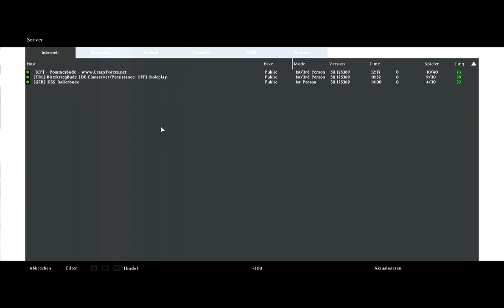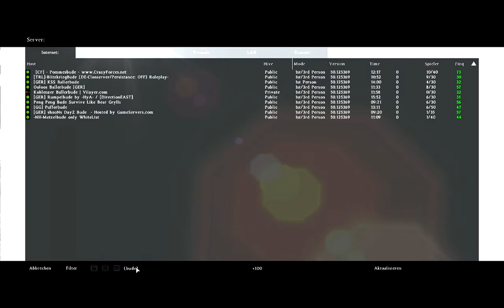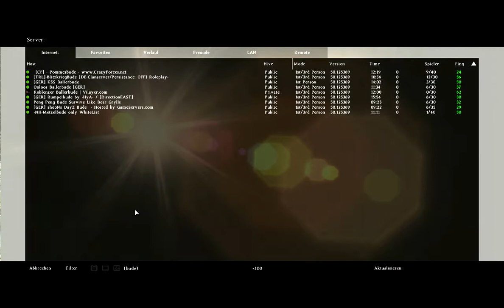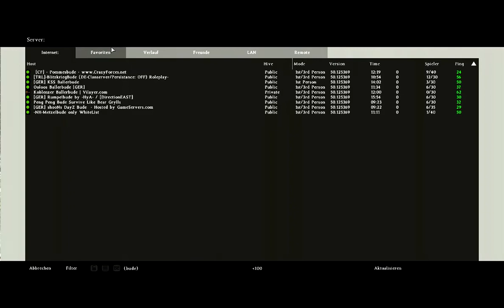Let's Play Together dayz feat. M4cGyv3r #047